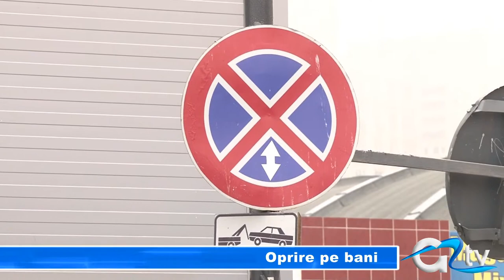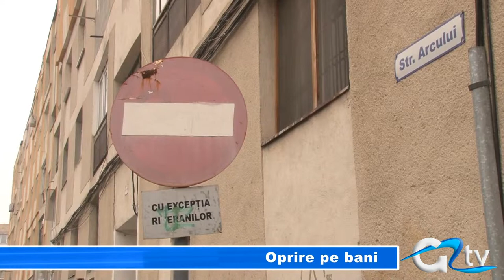OPRIRE PE BANI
Poliția locală a întreprins astăzi, începând cu orele 8:00, o acțiune pe linie de circulaţie, pe raza municipiului Giurgiu. Controlul a vizat nerespectarea semnelor de circulație și au fost avertizați sau sancționați conducătorii auto care nu au respectat îndeosebi semnificația semnului Oprirea Interzisă.